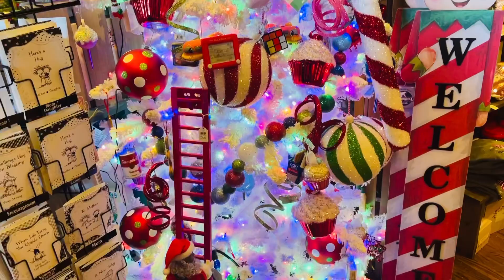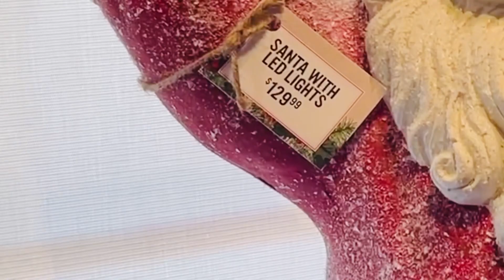Christmas Decor at Cracker Barrel!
Looking at some fun Cracker Barrel Christmas items and getting that Cracker Barrel Homey experience!